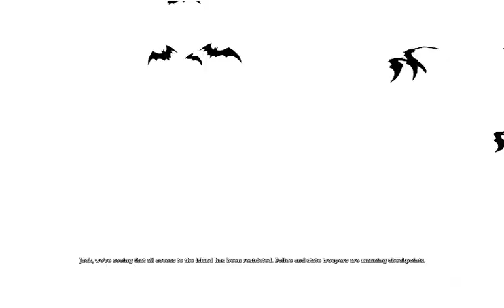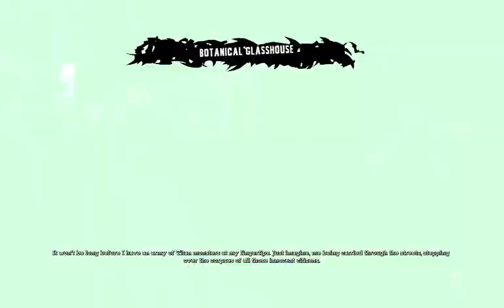JohnnyPhantom Play's | Batman Arkham Asylum part 7 | "Get Slapped Harley"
Hey guys we are back with some more Batman Arkham Asylum I hope you are all enjoying all the videos that I am posting there is going to be more videos coming your way soon.